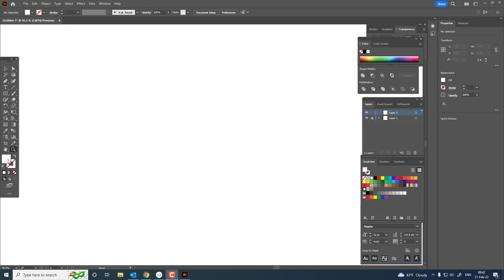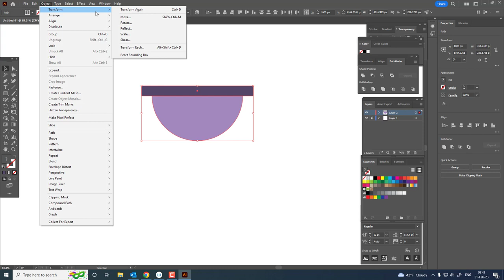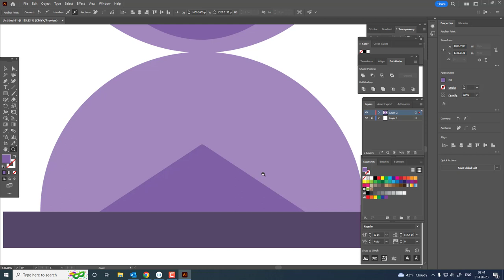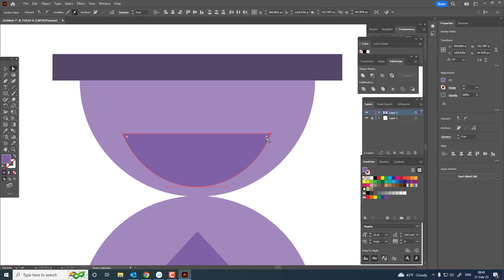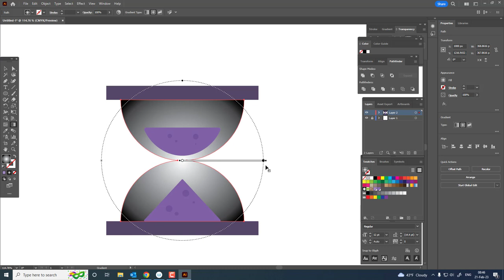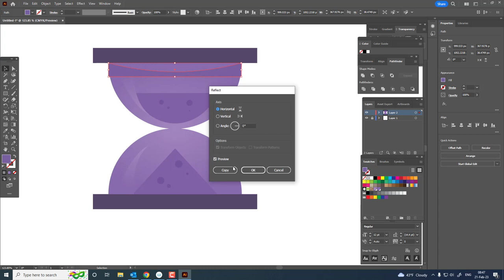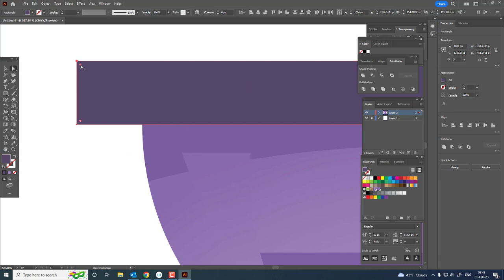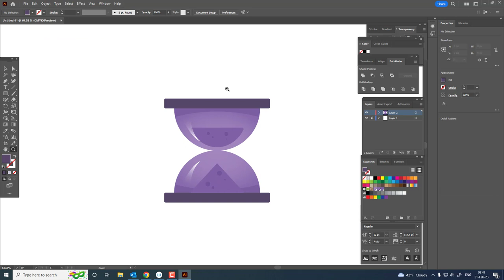How to draw an hourglass icon in Adobe Illustrator